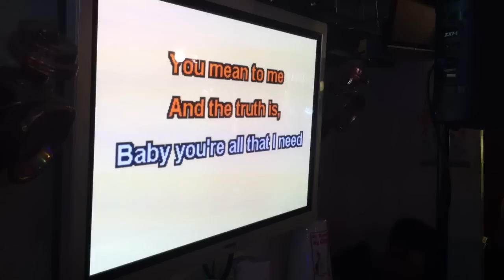"...Shoot The Singer!" at The Midland Hotel Woodlesford, with DJ Lenny (Winter 2011)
A short edit of perfomances at our Thursday night singalong extravaganza, "...Shoot The Singer!" at The Midland Hotel, Woodlesford Leeds!

We're down at the Midland, every Thursday from 8pm till 11.30pm, playing you all of the biggest records DJ Lenny Sultana can lay his hands on, every single on a massive track. But that's just what gets played in-between... because, of course, the main event is supplied by the singers who grab the mics and make their favourite songs their own. With a collection spanning from the karaoke standards of years-gone-by to smack up-to-date chart anthems, we're certain we have the songs YOU want to sing! And, for every singer, every song, you get to go to the bar and claim your FREE SHOT, too. What a result!

So, what are you waiting for? If you're in the area (outside Leeds, off Jcn. 30 of the M1, thru Oulton and right on the A642 into Woodlesford), pop in for a great night, perfect to get you into the mood for your massive weekend - DJ Lenny Sultana and your hosts Bella and Mandy are sure to give you a royal welcome! ...see you on the mics!!